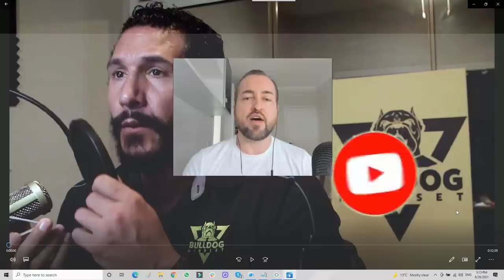Response To @BulldogMindsetArchive - Exposing The Exposers (My Take on Doing Exposed Videos)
My thoughts on the recent video by@Bulldog Mindset